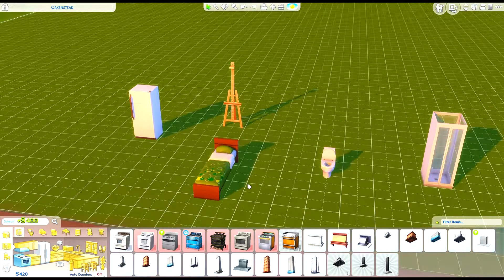PREGNANT ALREADY!! // LET'S PLAY: THE SIMS 4 LUNAR ZODIAC CHALLENGE (EP.1)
Ahhhhh you guys!! I'm so excited for this challenge! I hope you guys love Selene as much as I do.

SOCIALS
Gallery ID: InsaneKelli